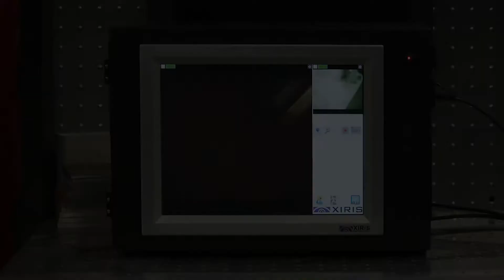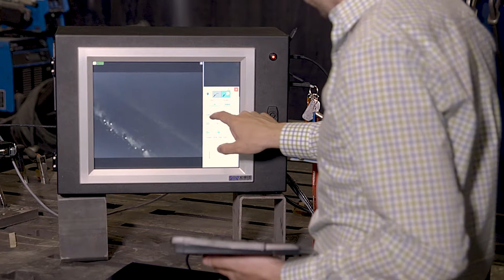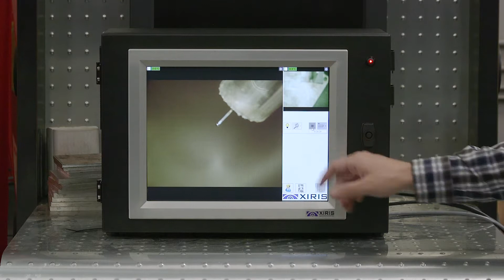Xiris Automation - Industry-leading Weld Camera